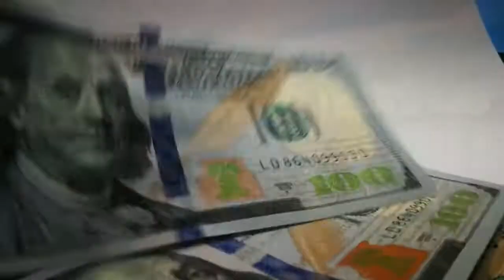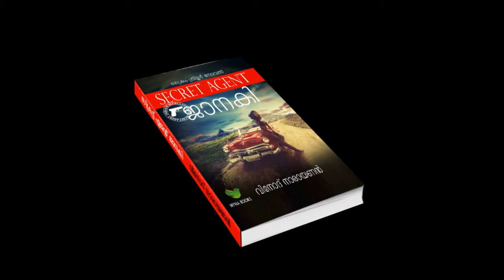Secret agent Janaki Malayalam crime thriller novel by Vinod Narayanan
പൊടുന്നനെ മഴ ചാറി.
അവര്‍ ഓടി അരികിലെ കല്‍മണ്ഡപത്തില്‍ അഭയം പ്രാപിച്ചു.
വേഗം തന്നെ മഴയക്കു ശക്തി കൂടി.
കാറ്റടിച്ചപ്പോള്‍ മഴച്ചാറ്റല്‍ പാറിവീണ് അവരുടെ വസ്ത്രങ്ങള്‍ നനഞ്ഞു.
അവള്‍ വെളുത്ത ചുരിദാറില്‍ കിടുകിടുപ്പോടെ നിന്നു.
അയാള്‍ അവളെ ചേര്‍ത്തു പിടിച്ചു.
"നാളെ കൂര്‍ഗ് പിടിക്കാം.. നല്ല രസമായിരിക്കും."
"യേസ് മണ്‍സൂണിലെ കൂര്‍ഗ് ..മലനിരകള്‍ക്കിടയിലെ തണുത്ത കൂര്‍ഗ്.."
മോണിക്ക ആസ്വദിച്ചു പറഞ്ഞു.

മഴപെയ്തു തണുത്ത മൈസൂരിലെ ആ രാത്രി ആഘോഷിച്ചതിനുശേഷം നേരം പുലര്‍ന്നപ്പോള്‍ അവര്‍ കൂര്‍ഗിന് ടാക്സി പിടിച്ചു.
വഴിയോരത്തെ ഒരു സ്റ്റാര്‍ ടര്‍ക്കിഷ് റസ്റ്റോറന്‍റില്‍ നിന്നും അവര്‍ ടര്‍ക്കിഷ് വിഭവങ്ങള്‍ രുചിച്ചു.
വേവിച്ച ഇറച്ചിയും മസലചേര്‍ത്ത ചോറുമുള്ള കപ്പാമ. ഇറച്ചിച്ചോറിന്‍റേയും ബിരിയാണിയുടേയും ഒരുമിച്ചുള്ള ടേസ്റ്റ്. അത് തീന്‍മേശയില്‍ ലൈവായി ഉണ്ടാക്കിത്തരുന്നു.
ഒപ്പം ആള്‍ടി എസ്മലിന്‍ സാലഡും.
അതുകഴിഞ്ഞ് പാലും ഈത്തപ്പഴവും കപ്പലണ്ടിയും അരച്ചുചേര്‍ത്ത ഉമ്മാലി എന്ന വെജിറ്റേറിയന്‍ ഡേസേര്‍ട്ടും കൂടി കഴിച്ചു കഴിഞ്ഞപ്പോള്‍ മോണിക്കയുടെ വയര്‍ നിറഞ്ഞു.
അയാള്‍ കുറച്ചേ സംസാരിക്കുന്നുള്ളൂ.
മോണിക്ക അത് കാര്യമാക്കിയില്ല.
പബ്ലിക്കില്‍ അച്ഛനും മകളും ആയി അഭിനയിക്കുന്നതിന്‍റെ ഭാഗമാകും ആ അകലം പാലിയ്ക്കല്‍ എന്നവള്‍ക്കു മനസിലായി.
പ്രാതല്‍ കഴിഞ്ഞ് അവര്‍ കൂര്‍ഗിലേക്കു യാത്രയായി.

സീക്രട്ട് ഏജന്‍റ് ജാനകി. വിനോദ് നാരായണന്‍ എഴുതിയ ക്രൈം ത്രില്ലര്‍ നോവല്‍. ഇന്ത്യന്‍ സീക്രട്ട് സര്‍വീസ് സംഘടനയുടെ ആരും കടന്നെത്താത്ത മേഖലകളിലേക്ക് ചുഴിഞ്ഞിറങ്ങുന്ന നോവല്‍. ഇന്ത്യയെ വേട്ടയാടുന്ന അധോലോകത്തിന്റെ പുതു തന്ത്രങ്ങളുടെ കഥ.
ഇന്ത്യ വൈവിധ്യങ്ങളുടെ നാടാണ്. വൈവിധ്യമാര്ന്ന ജനത, സംസ്കാരം ഇതെല്ലാം ഇന്ത്യയെ ലോക രാജ്യങ്ങളില് നിന്ന് വ്യത്യസ്തമാക്കുന്നു. പക്ഷേ ഒറ്റക്കെട്ടായി നില്ക്കുന്ന ഇന്ത്യയെ നശിപ്പിക്കാന് ദുഷ്ടശക്തികള് എപ്പോഴും ശ്രമിച്ചുകൊണ്ടിരിക്കുന്നു. രാജ്യത്തിനകത്തും പുറത്തും അവര് വേരുകള് ഉറപ്പിച്ച് ആക്രമണം നടത്തുന്നു. എന്നാല് ശത്രുക്കളെ എതിര്ക്കാന് ഇന്ത്യയുടെ രഹസ്യ സേന എപ്പോഴും സജ്ജമാണ്.  ഇത് ഇന്ത്യന് ചാരസംഘടനയായ റോയുടെ കഥ. ഈ നോവല് എഴുതിയിരിക്കുന്നത് ഇന്ത്യന് നോവലിസ്റ്റായ വിനോദ് നാരായണന് ആണ്. ഈ പുസ്തകം പ്രസിദ്ധീകരിച്ചിരിക്കുന്നത് നൈന ബുക്സ്. ആമസോണ് കിന്ഡില് എഡിഷനായും ഈ പുസ്തകം ലഭിക്കുന്നു. പ്രിന്റഡ് എഡിഷന് കാഷ് ഓണ് ഡെലിവറി ആയി ലഭിക്കും.
പുസ്തക വില 300 രൂപ. പേജുകള്‍ 225.
Cash on Delivery ലഭ്യമാണ്. പോസ്റ്റേജ് സൗജന്യം